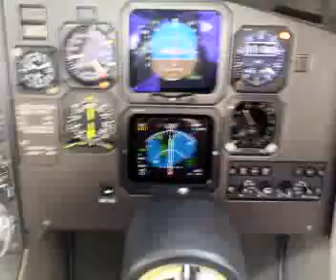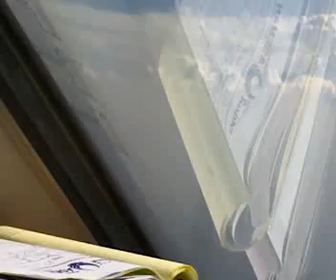FLYING OVER PERSIAN GULF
BRON TO FLY